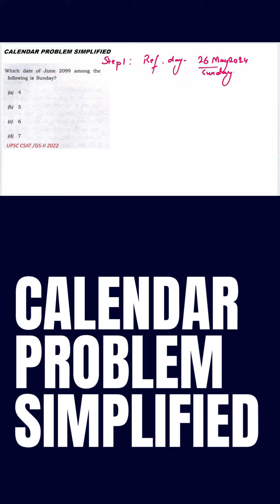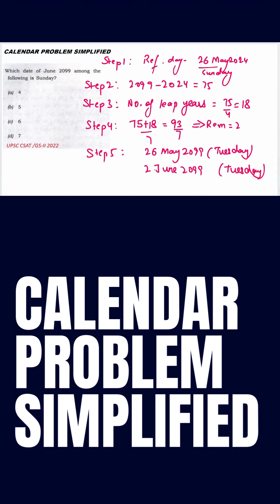CSAT 2024 Calendar Problem simplified//OPSC//UPSC